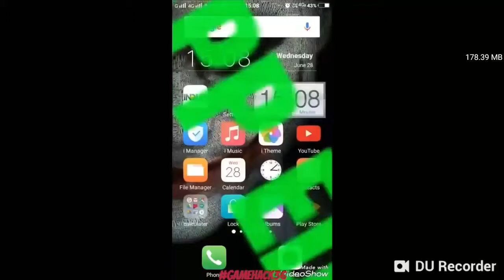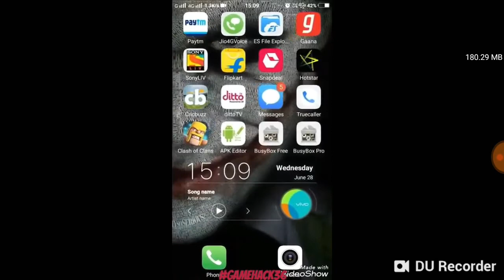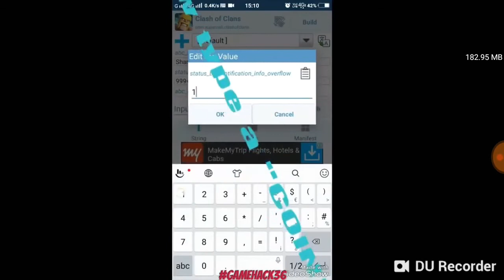How to hack coc with app editor🤗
hack coc
coc app
hacking coc

coc hack
how to hack clash of clans